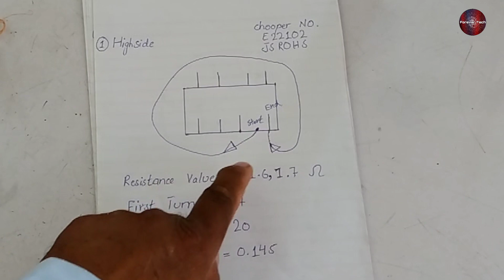Ferrite Core Transformer SMPS Winding in Urdu/Hindi Part 3/3 | Transformer Winding Turns Calculation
💡 Twitter Ferrite Core Transformer SMPS Winding in Urdu/Hindi Part 3/3 | Transformer Winding Calculation In Hindi
Hello Viewers Today we have restored, repair & rewind a small & tiny ferrite electrical transformer which is a dc transformer and a step down transformer as it is the third part of the series video and in this part we have rewind and tells you the calculation of chopper transformer and told how to open its ferrite core and trick how you can easily open its ferrite core without any difficulty rest you will get in the rest of the parts how to rewind and all its calculations this is about how to open its ferrite core so stay Tuned for more Keep Watching for more of the parts
Regards
Forever Tech